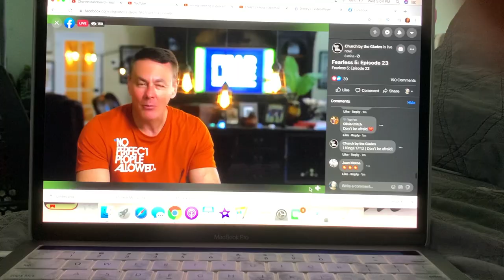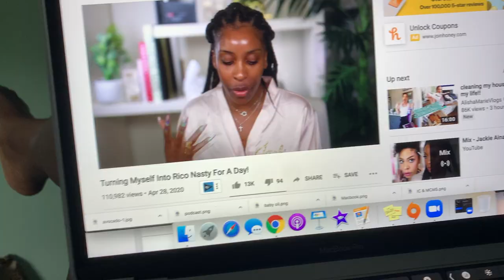My Quarantine Home Essentials/Favorites (shows ,food,& more) 2020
My Quarantine Essentials while in a pandemic/ stay at home order. This have been anything but easy these past couple of weeks, so I wanted to share some of my essentials or favorite things that has been getting mw through this pandemic.

Where am I from:  Miami/ Ft.Lauderdale FL
Camera that I use: Canon t5i
Editor that I use: iMovie